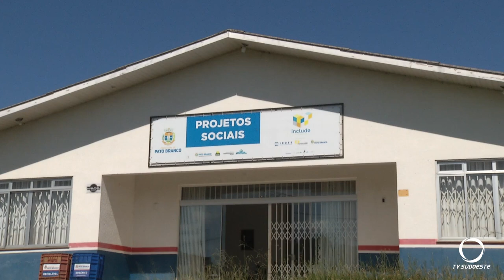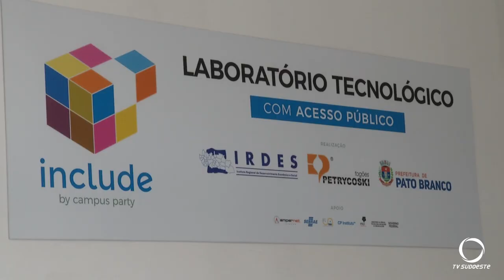Projeto include oferta vagas para ensino de robótica para os Bairros Alvorada e Planalto